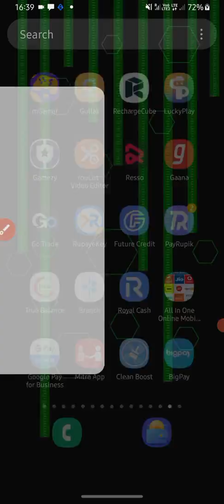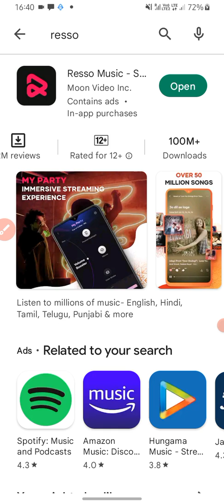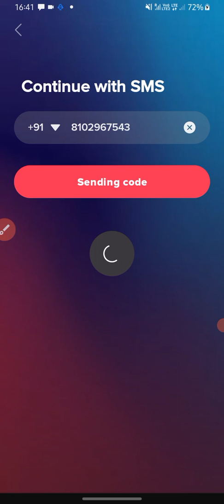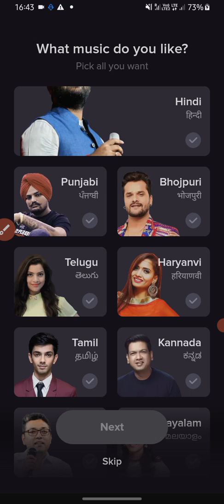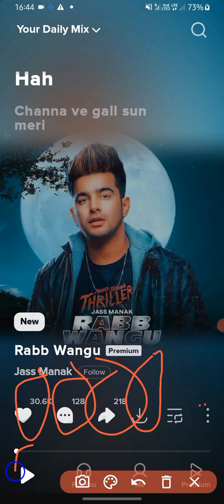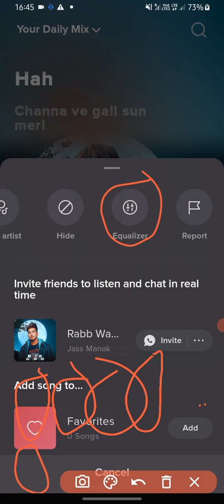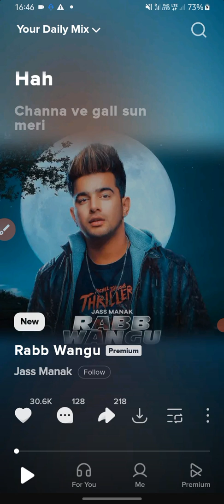Resso app me video kaise banaye | Resso App Full Details | Resso App Profile Settings